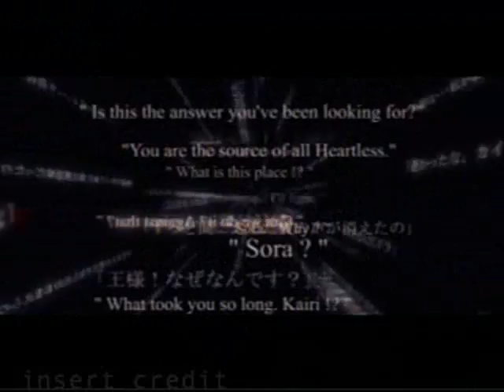Scream, Dream, Fly.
a simple video. i liked the song. =]

song: scream fly dream
artist: TATU
videos: Kh intro 1 & 2, Another side another story, Deep Dive, Kh2 ending.